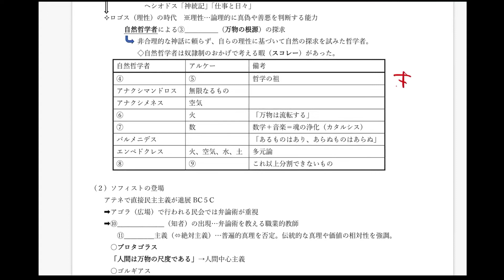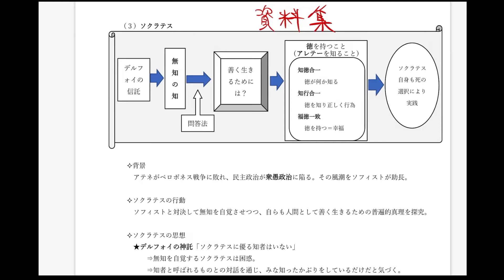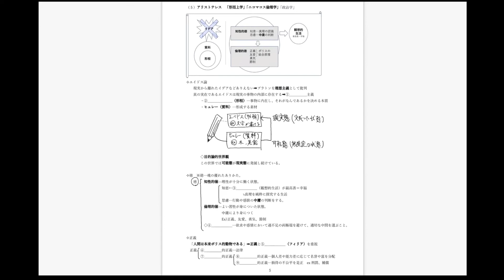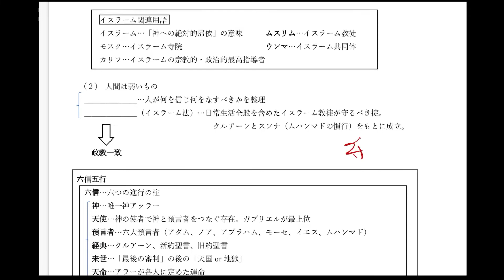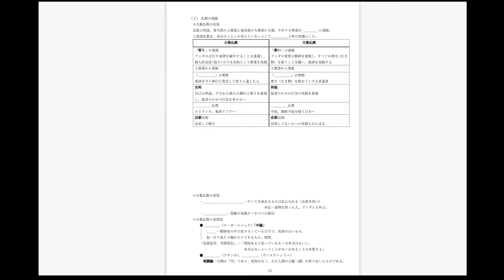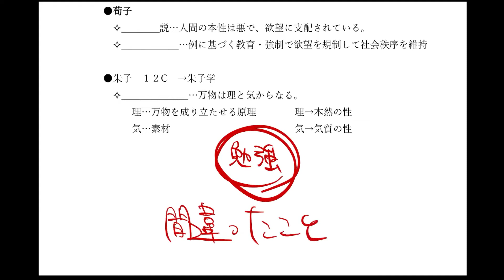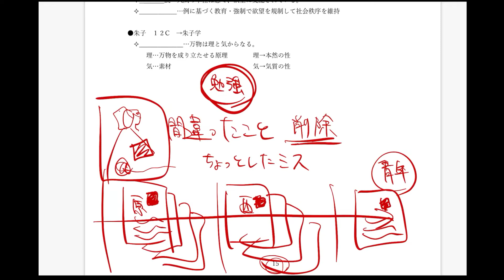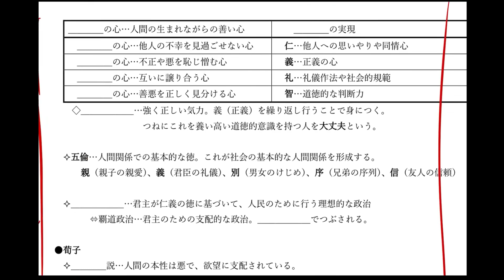【見てみよう】作りかけ倫理プリント実況！どんなプリント作ってるのか。今後のプリント作戦。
プリント説明動画